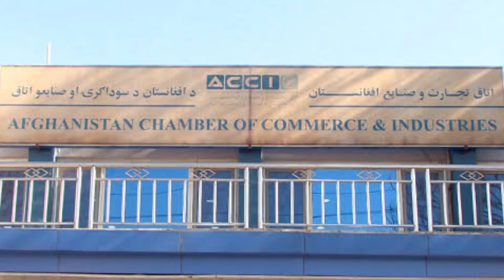construction of a new railway road to China through the wakhan corridor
Is Afghanistan making a risky bet? We explore the surprising new partnership between Afghanistan and China that could be a GAME-CHANGER for the Afghan economy.  From BILLIONS in trade to a brand new railway, we dissect the potential benefits and risks of this developing relationship.  Is China the economic lifeline Afghanistan needs, or is this a recipe for trouble?  Watch now to find out!